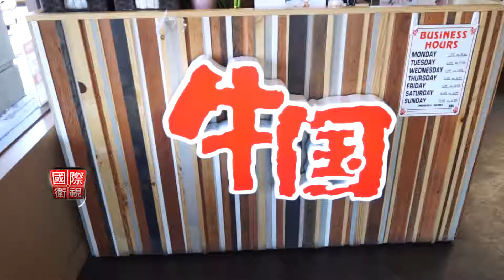ookook news 1080p 60p H264 9 2014